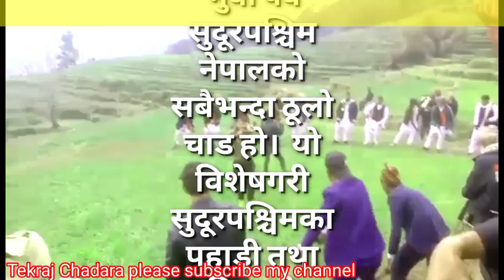2078 भुवा पर्व जुवापानी गाँउ बाजुरा bajura fastival video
2078 भुवा पर्व जुवापानी गाँउ बाजुरा bajura fastival video funny newstatus nepalitiktok bajura nepalichristiansermon TEKRAJ CHANDARA